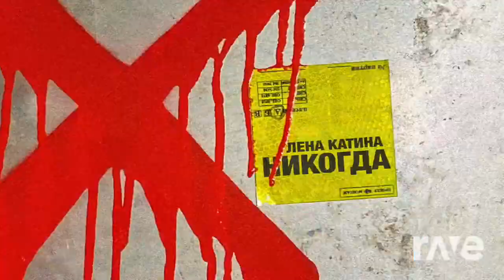t.A.T.u. - Nikogda Soglasna (Mashup) Made w RaveDj, FAN VIDEO!!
t.A.T.u. mashup with Lena's song Nikogda and Ty Soglasna. Hope you like! :) Enjoy
The fan video is taken from Youtube. All the rights are goin to this person who made this video :)